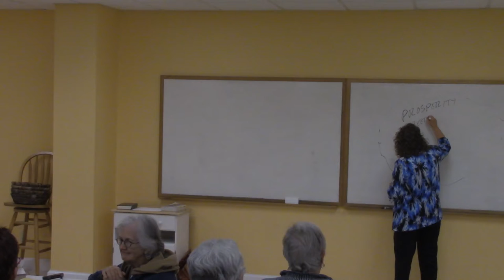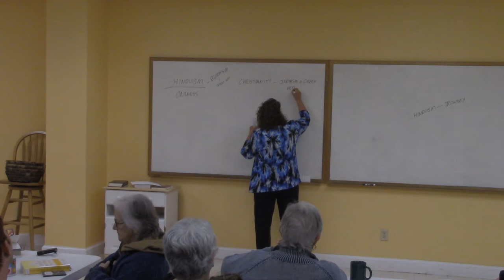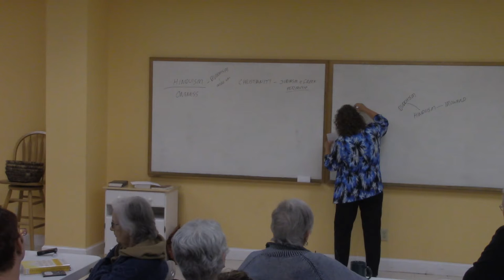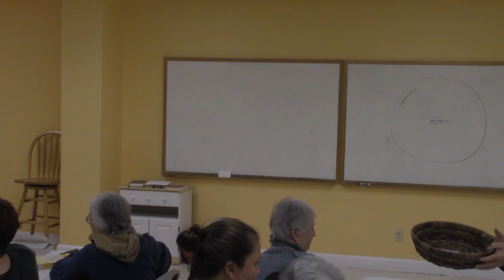The Ernest Holmes Papers Class 1 11/7/2016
The Philosophy of Ernest Holmes
The Anatomy of Healing Prayer
Ideas of Power
Barbara takes an intimate look at Ernest Holmes’ Teaching of Science of Mind through his lectures, faith and passion in Life.
The book is an anthology of Ernest Holmes’ public and private lectures given over the last years of his life and is available in the bookstore now.